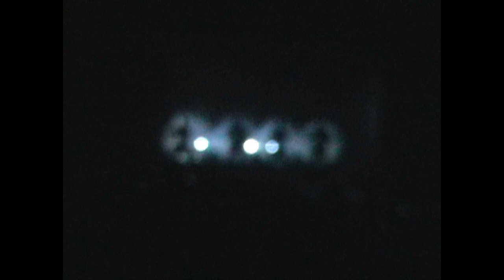Король и Шут, "Тень клоуна", ДС "Юбилейный", 9.03.2009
Съемка- Van- Zaam Alexandr
Трек-лист:
01. Тень клоуна
02. Кукольный театр
03. Дагон
04. Двое против всех
05. В Париж – домой!
06. Ричард Гордон
07. Разговор с Гоблином
08. Хозяин леса
09. Дед на свадьбе
10. Фрэд
11. Санта Клаус
12. Мастер приглашает в гости
13. Рогатый
14. Запрет отца
15. Зомби
16. Смешной пистолет
17. Марионетки (в акустике)
18. A.M.T.V
19. Невидимка
20. 13-я рана
21. Шар голубой
22. Жаль, нет ружья!
23. Продавец кошмаров
24. Лесник
25. Мертвый анархист
26. Ром
27. Проклятый старый дом
28. Кукла колдуна
29. Медведь
30. Прыгну со скалы